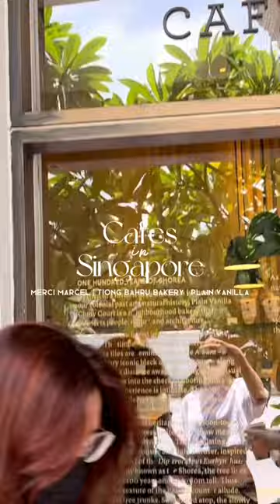Cafe hopping in Singapore!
Check out the channel to see more🫰🏽